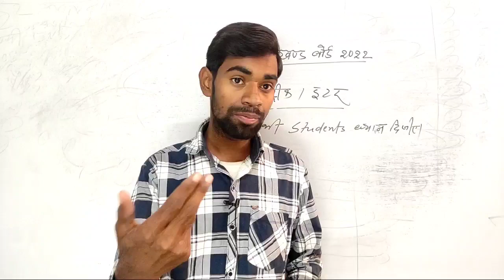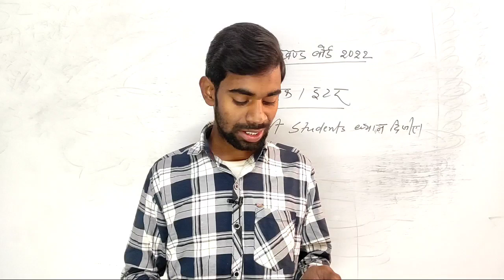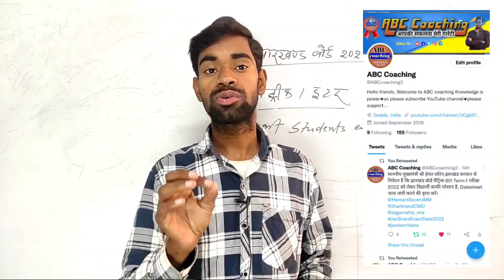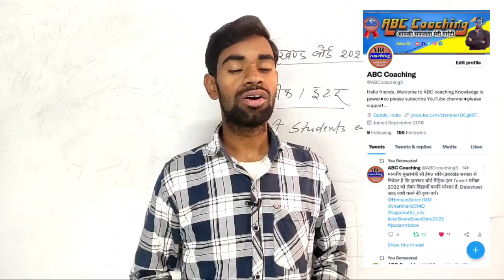न्यू date🔥jac board exam date 2022 | jac board exam 2022 news today | jharkhand board exam date 2022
jac board exam date 2022 | jac board first term exam date 2022 | jharkhand board exam date 2022 | jac board exam 2022 news today

📌Follow us -

Jharkhand Board exam 2022 kab hoga
Jharkhand Board exam 2022 objective question
Jharkhand Board exam 2022 class 12th
Jharkhand Board exam date 2022 class 12
Jharkhand Board exam date 2020 class 10
JAC Board monthly test 2022
JAC Board model paper 2022 solution
JAC Board model paper 2022 solution class 12
abc coaching
jharkhand board result 2022class 10th